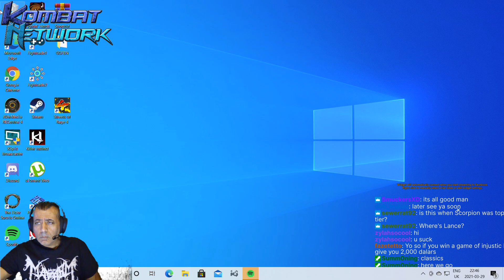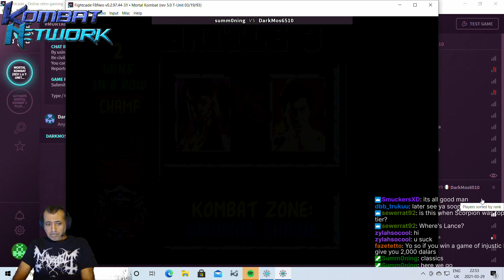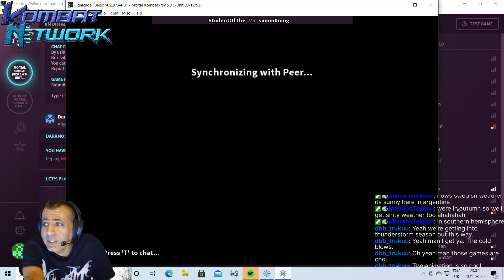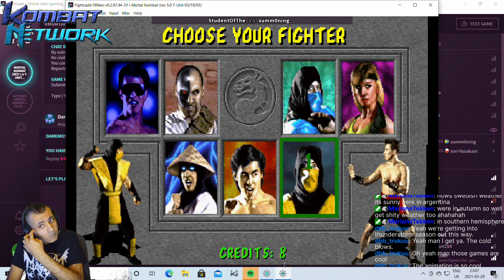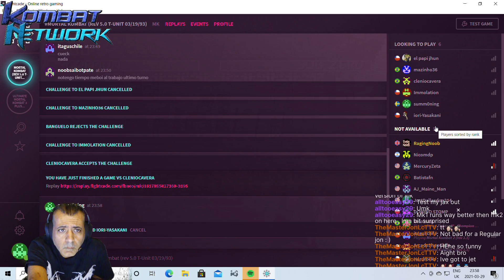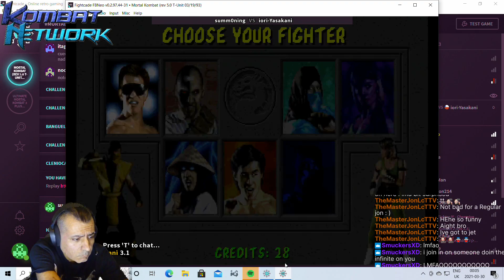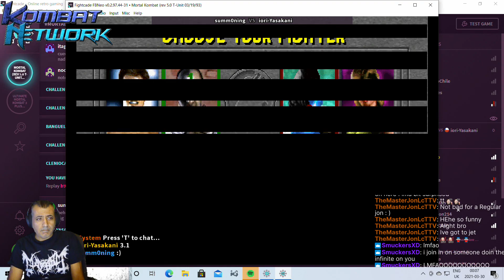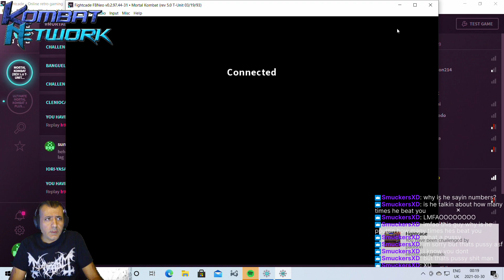is playing Mortal Kombat 1992 on FightCade with DarkMos6540 & StudentOfThe 3-29-21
@Summoning666 is playing Mortal Kombat 1992 on FightCade with DarkMos6540 &amp; StudentOfThe 3-29-21 -- Watch live